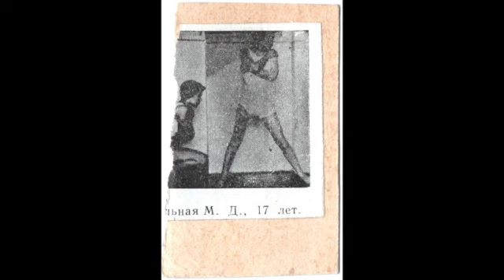Vaidotas Žukas I dalis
2020 lapkričio 5 d. Nacionalinis M.K.Čiurlionio muziejus, Kauno parodų rūmai.
Susitikimas su Vaidotu Žuku.
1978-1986 m. laikotarpį komentavo ir savo darbus rodė autorius Vaidotas Žukas
Pokalbyje dalyvavo
• parodos "Drambliai ir chameleonai kuratorė Kristina Civinskienė
• edukatorė Eglė Velaniškytė

Montažo autorė Raimonda Zander